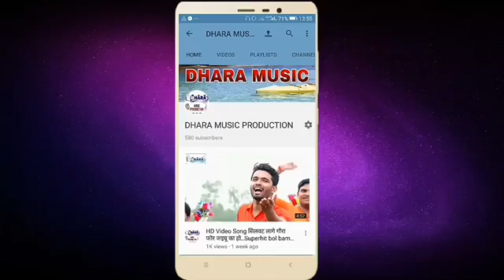पिया चुनरी मंगाय द ।Singer-Shyam Sanwariya